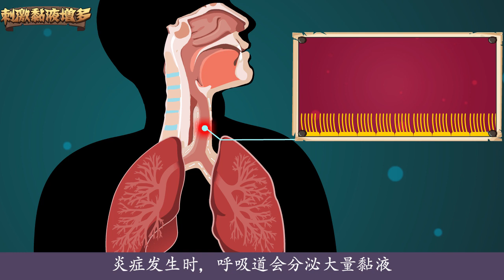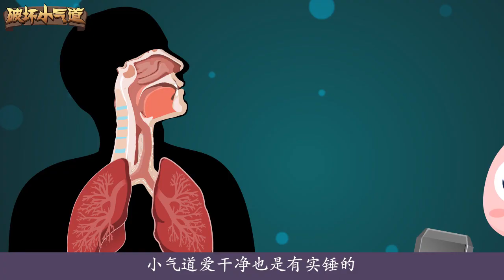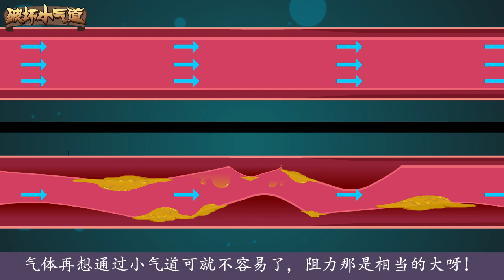（简体）慢阻肺（3）雾霾、粉尘？呼吸道炎症？慢阻肺成妖记，真凶作案细节大揭秘！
是谁把小气道搞成了灾难现场？是谁让肺泡收缩不给力了？
好好的人咋就连喘气都费劲了呢？
这慢阻肺可是慢性病的典型，它的成精，那是需要多年修炼的。
医疗科普界的福尔摩斯——深读君，这就带你去见识一下这货的成精之路